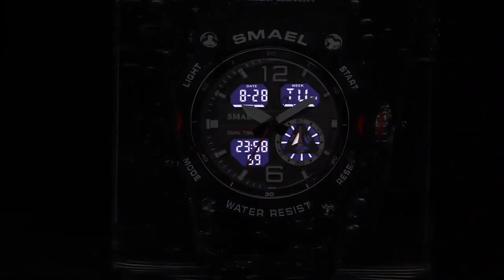SMAEL 8007 Outdoor Sports Waterproof Dual Display Electronic Quartz Watch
Introducing the SMAEL 8007 Outdoor Waterproof Dual Display Sports Watch! 🌟⌚️

Features:

Dual display shockproof sports watch, ABS material to relieve impact
High-definition wear-resistant lens, strong light transmission, clear when viewing
Electronic + quartz movement, durable, long life, LED large screen display
50 meters waterproof, ready for swimming
Soft resin strap, double-breasted design, more secure to wear
Cold light display, one key to turn on the cold light digital mode, soft and not dazzling, making it easier to see the time at night
Three-dimensional dial, multi-function dial design
Parameter:

Functions: Decoration, cold light display, alarm clock reminder, week display, imported movement, shockproof and drop resistance, running seconds mode, calendar display
Wearing range: 14-23cm
Display type: Pointer + number
Case material: Plastic
Bottom cover material: Stainless steel
Strap material: PU
Mirror material: Acrylic
Buckle material: Stainless steel
Buckle style: Pin buckle
Waterproof performance: 50m
Movement: Quartz + electronic movement
Power supply mode: Built-in button battery
Dial diameter: 54mm
Weight: 78g
Ready for your active lifestyle! 🏋️‍♂️🏊‍♂️